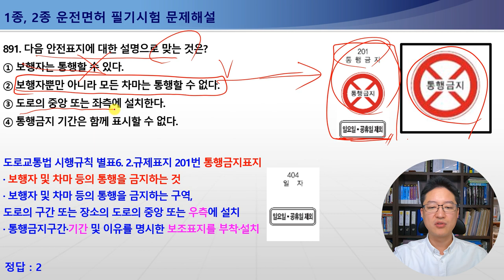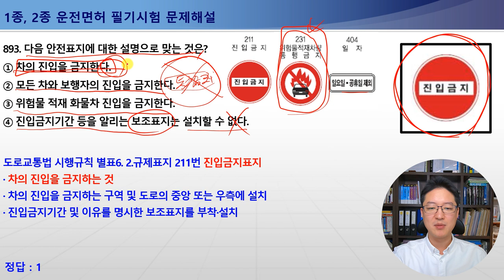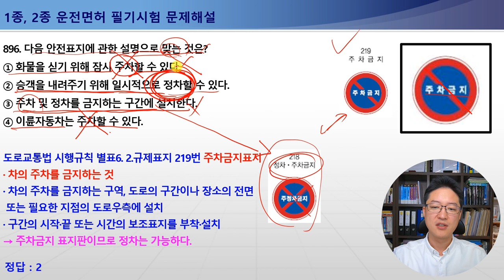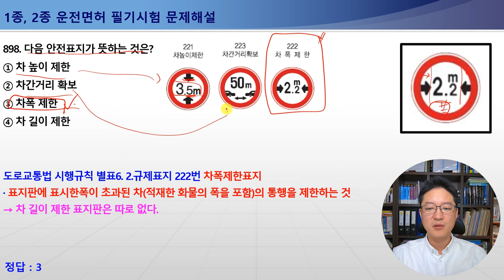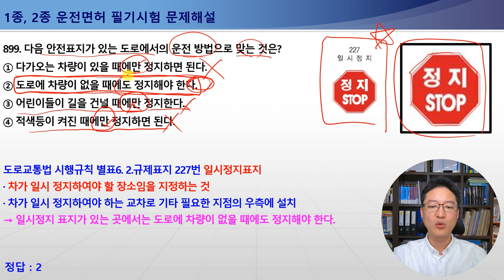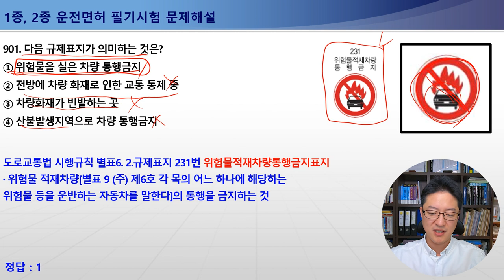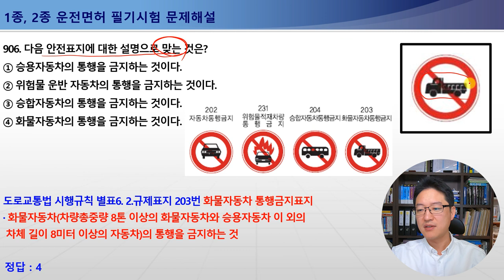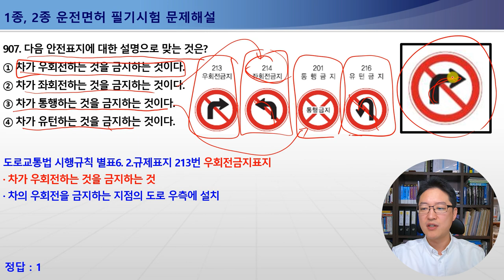891-907번/통행금지,진입금지,유턴금지,차높이제한,차폭제한,일시정지,1종보통면허필기시험,2종보통면허필기시험,1종대형,특수면허필기시험[운전면허필기시험문제해설][안전표지판문제]